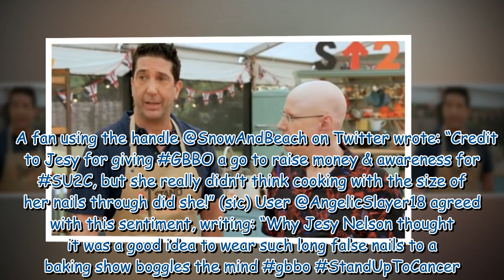Celebrity Bake Off fans ‘heave’ at Jesy Nelson's hygiene